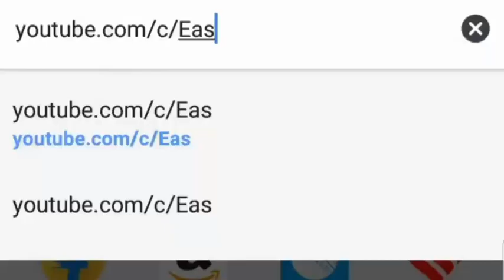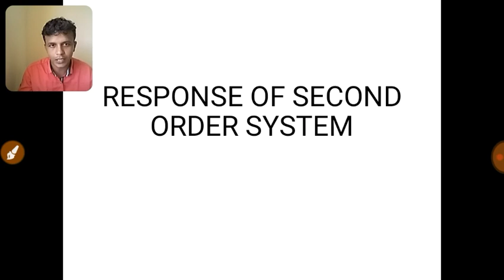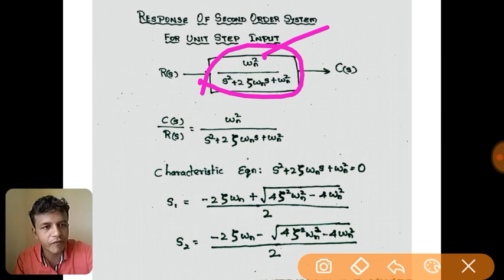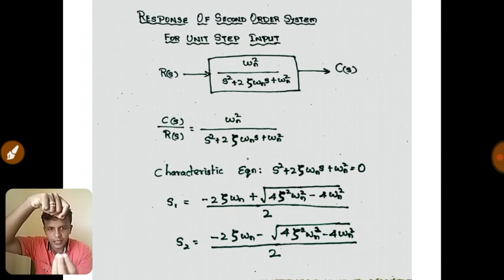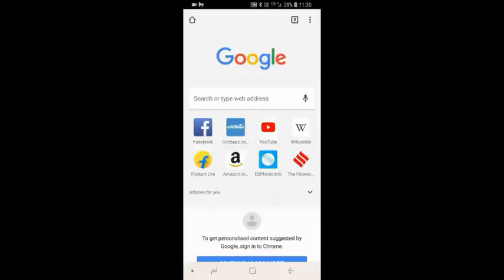RESPONSE OF SECOND ORDER SYSTEM-COMPLETE ANALYSIS | IN TAMIL